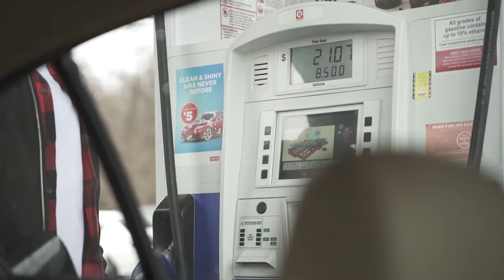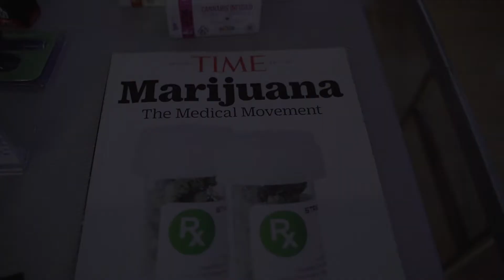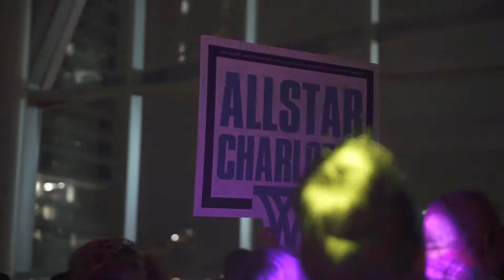NBA ALL-STAR WEEKEND 2K19 | V-LIT PERFORMANCE | I FAILED TRYING TO HOST A PARTY!? (PT. 2) | VLOG #2